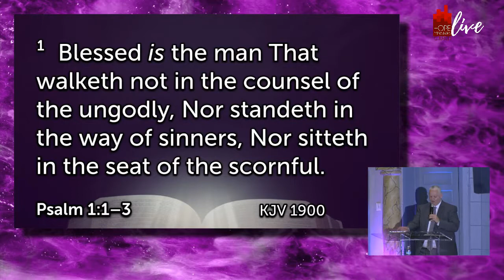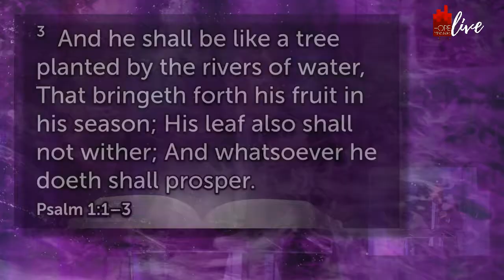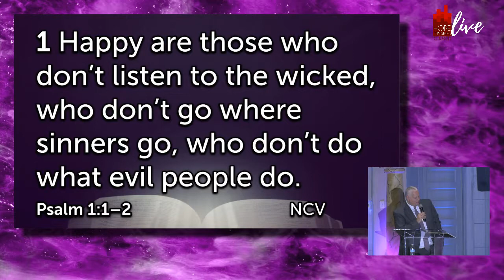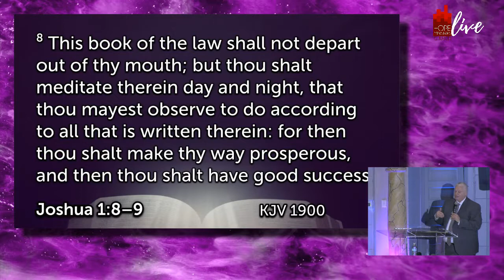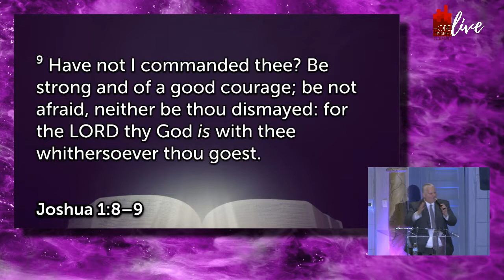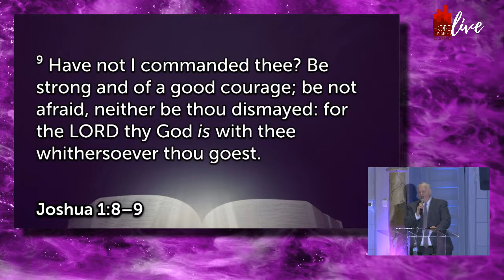HIS WORD ONLY!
Sunday: 01/13/19
HOPE Ministries
Pastor Keith T Jackson

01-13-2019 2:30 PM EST